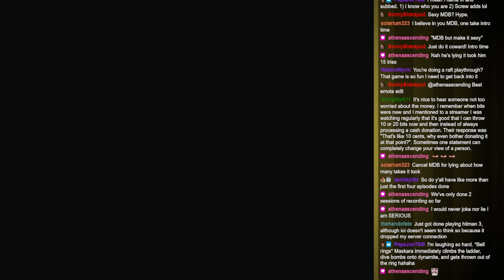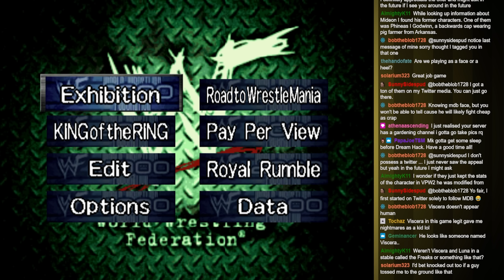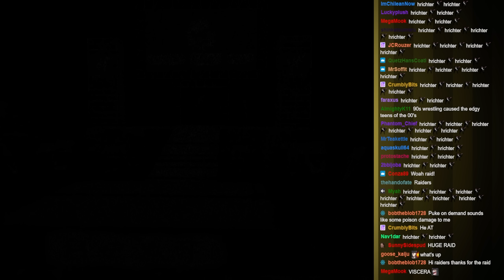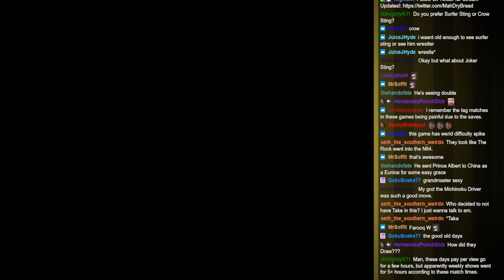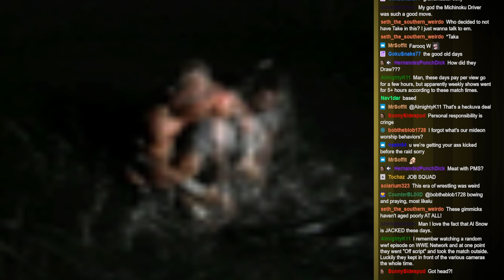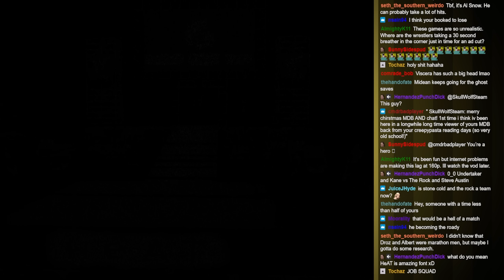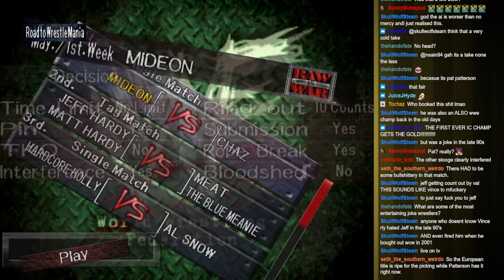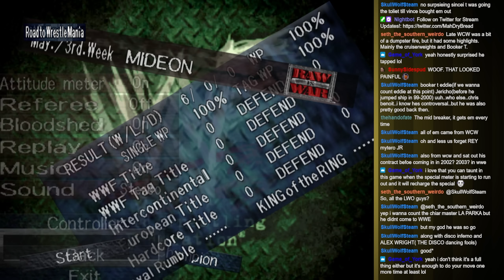WWF Wrestlemania 2000 Road to Wrestlemania as Mideon! 🔴 Part 1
Hey guys, this is a Playthrough / Let's Play of the Pro Wrestling game WWF Wrestlemania 2000 featuring Gameplay with Live English Commentary!

In this playthrough we take Mideon and Viscera through the Road to Wrestlemania mode!  Will the Ministry hold all the gold?  Only one way to find out!  Enjoy!

0:00 - Intro
21:25 - Gameplay